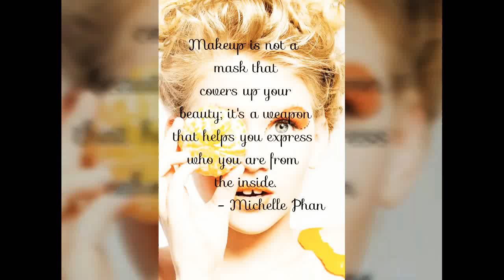Allure Beauty Box Unboxing February 2018 II MUSIC2MAKEUP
Hi fam! This video is an unboxing of my Allure Beauty Box for February 2018. Allure's monthly beauty box offers top-trending makeup and beauty picks with a $50-$90 value for only $15 a month. This month's box had a retail value of over $63!!

*** PRODUCTS IN BOX ***

Youth to the People Age Prevention Superfood Cream
Skinfix Lip Repair Balm in Minty Mint
Tarte tarteist™ lash paint mascara
Juice Beauty Liquid Lip in Gwyneth
Cle Cosmetics Highlighter Cushion in Glinting Buff